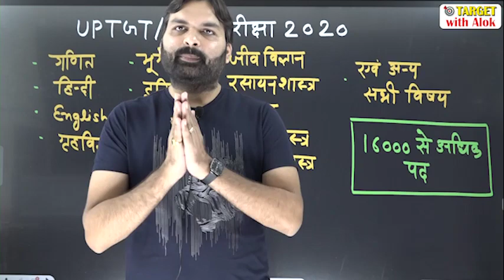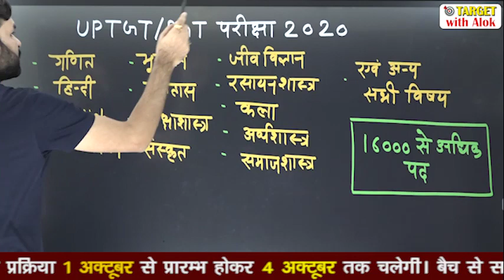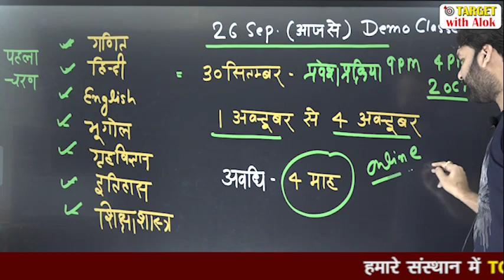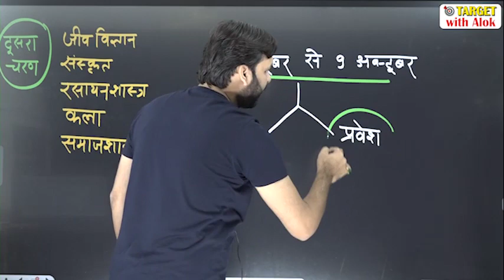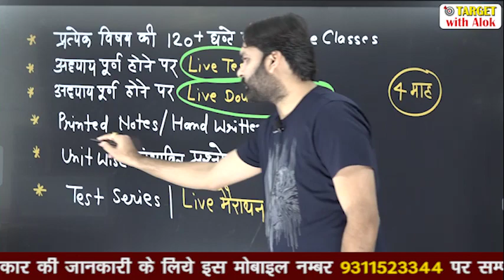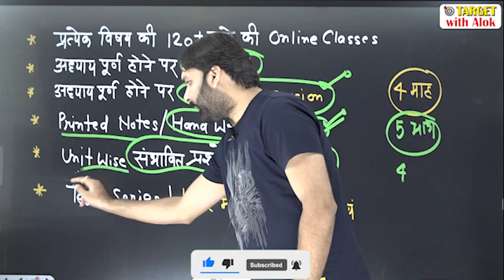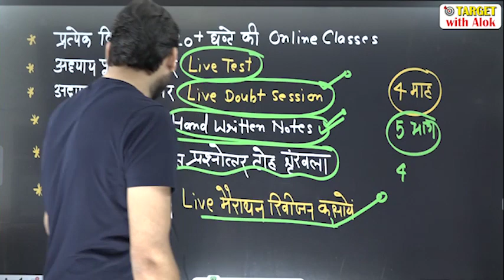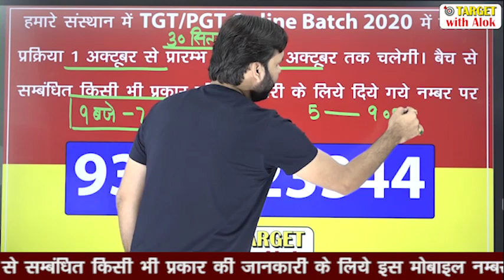UP TGT-PGT Online Batch-2020 : हमारे शिक्षकों से प्राप्त करिए शिक्षक बनने की दीक्षा. शुभारंभ आज से.